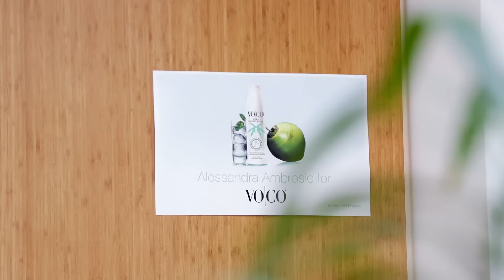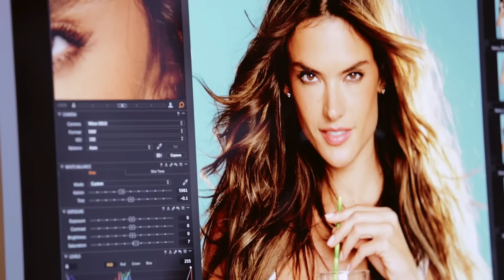Alessandra Ambrosio for VO|CO by Yu Tsai